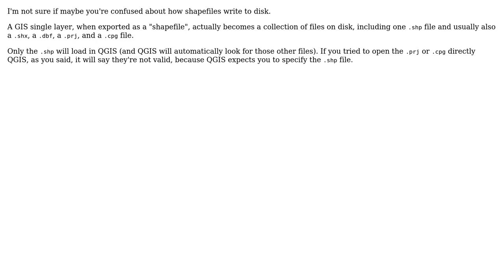Saving project creates three layers per one original layer and some files are "no valid data...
GIS: Saving project creates three layers per one original layer and some files are "no valid data sources"

With thanks & praise to God, and with thanks to the many people who have made this project possible! | Content (except music & images) licensed under CC BY-SA | Music | Images & others | With thanks to user Jeff G user BeneGIS and the Stack Exchange Network Trademarks are property of their respective owners. You are responsible for your own actions.